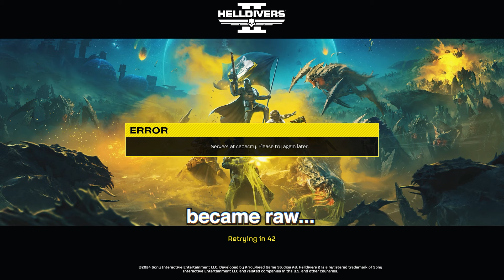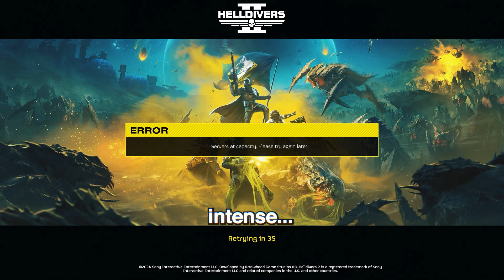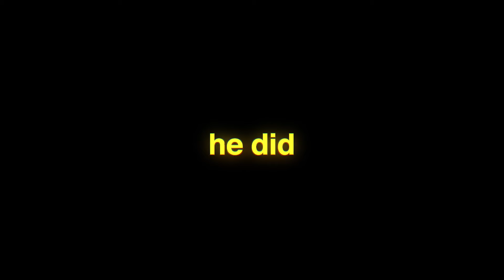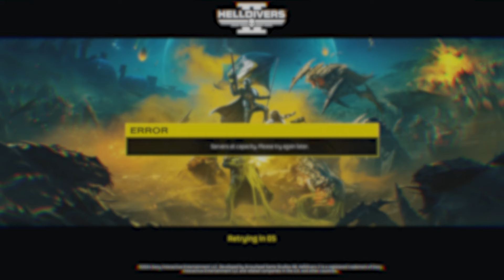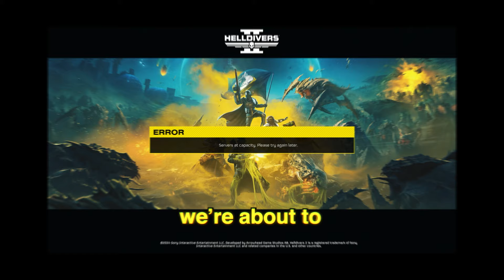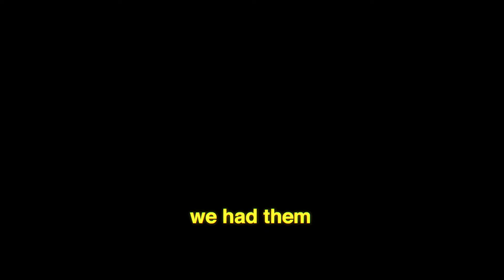Helldivers is the most FUN game I can NEVER play | Helldivers 2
they fixed the servers... but those first weeks were rough...